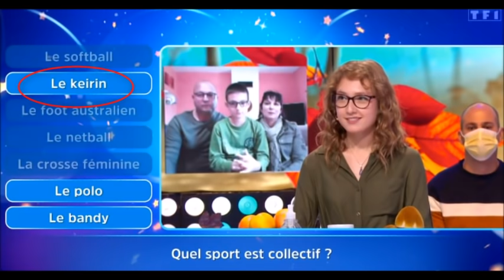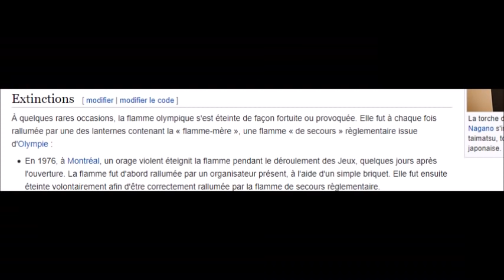12 Coups de Midi Loris bientôt éliminé !!!